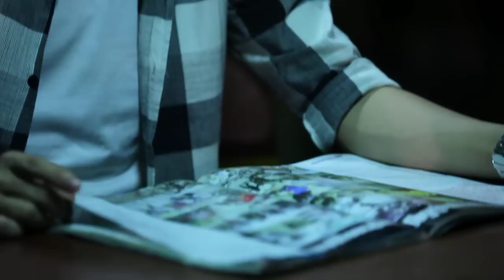Loy9 TV Episode 15 Part 1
Loy9's Week 15 is about "Volunteerism"

Loy9 is an entertaining and inspiring mass media campaign on TV, radio and online, that any young Cambodian can take part in. Loy9 is on CTN TV every Sunday at 8:00 pm and repeated every Tuesday at 4:30 pm on MyTV; on radio every Monday at 12 noon on FM 103 and its regional partner stations.